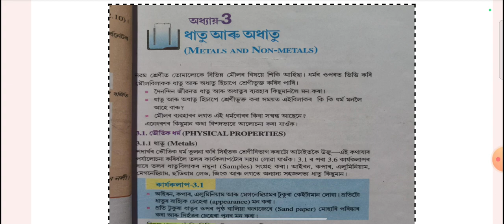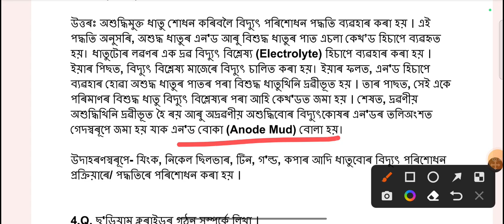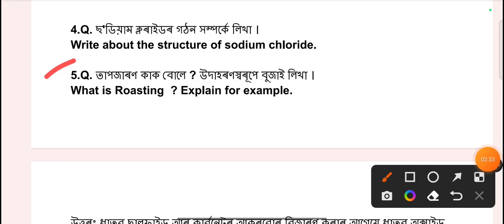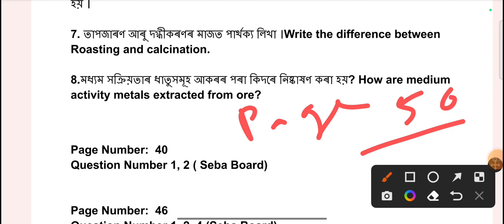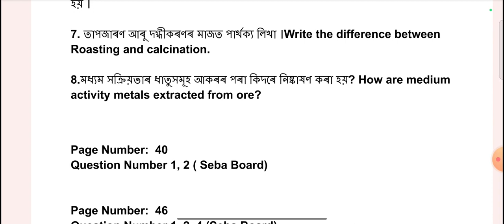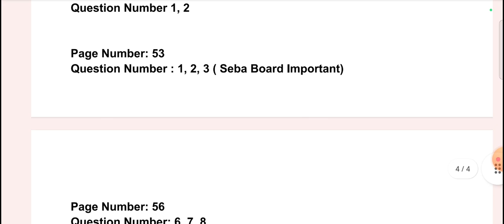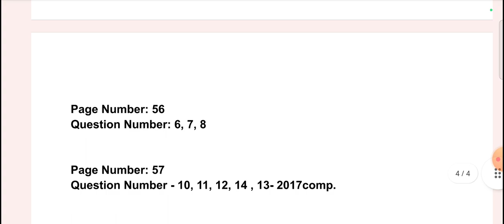class 10 Gen. Science Common Question 2023 SEBA | General Science Common Question For HSLC Exam 2023